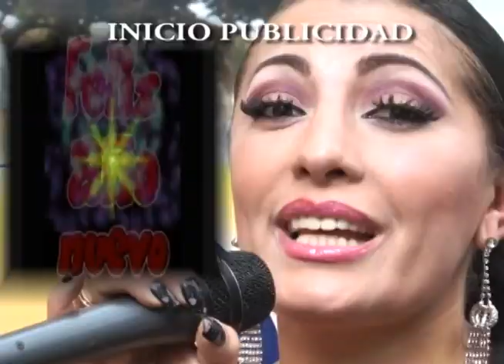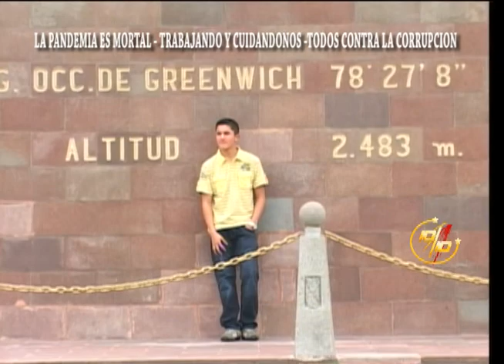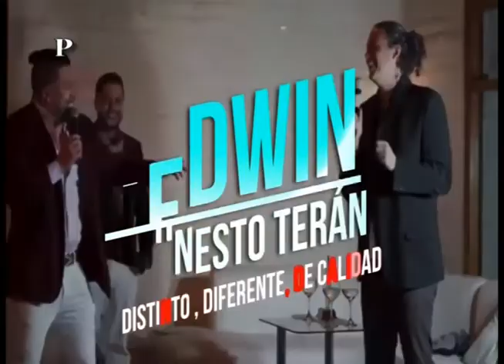MIERCOLES 29 DIC 2021 EL 10 SOBRE 10 - PROGRAMA 9.877 - FELIZ AÑO 2022 CUIDANDONOS -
MIERCOLES 29 DIC EL 10 SOBRE 10  - PROGRAMA 9.877 - FELIZ AÑO 2022 CUIDANDONOS - MARCO MALDONADO ,PATY RAY ,SEGUNDO BAUTISTA ,CANELAS DE ORO ,JOSE LUIS ARROYO ,CLARITHA GOMEZ ,CONSTELACION VALLENATA ,FIN DE AÑO - MIRENOS TODOS LOS DIAS EN FACEBOOK - YOUTUBE - CUIDADO CON LA POLVORA - GRACIAS TU LIKE